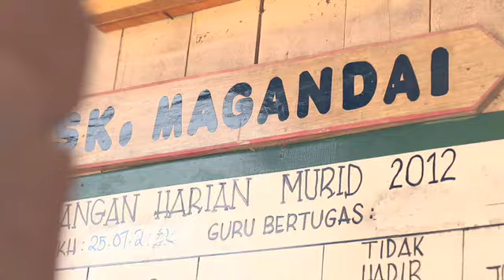The Story of Geletia Jas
A little girl named Geletia Jas who walked for hours just to get to SK Magandai, Sabah finally owned her very first pair of school shoes. The journey might be tough and long but it’s an enjoyable one if we walk for education together.